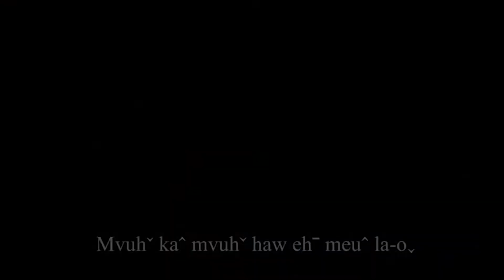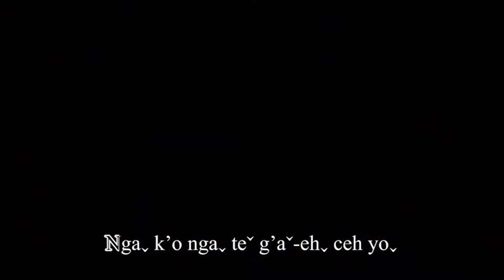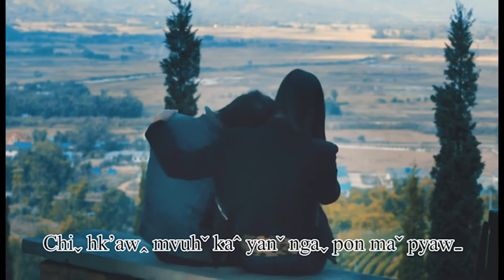Lahu song Mvuhˇ Kaˇ Yanˇ ( Miˉ Shehnˉ )